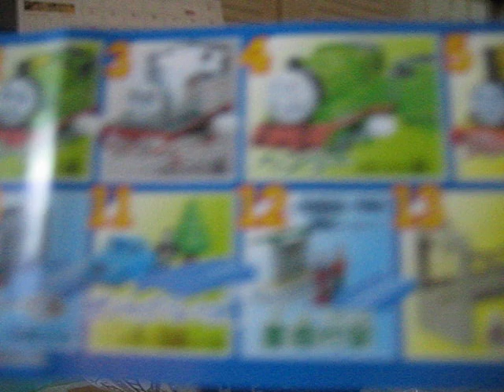wind up: NEW Hector the coal truck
the first paper that you saw is the warrning paper the second in a instructions of the set and the last is a paper which tells you what type of trains you can get